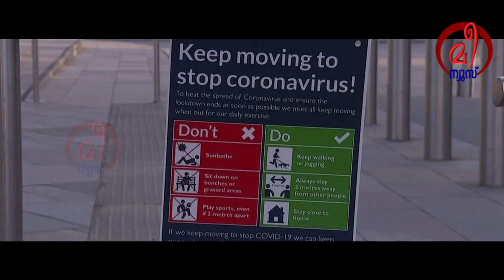കൊവിഡിന്റെ രണ്ടാംവരവിൽ ദിനംപ്രതി 200 മരണം; ബ്രിട്ടണിൽ ആശങ്ക ഉയരുന്നു.